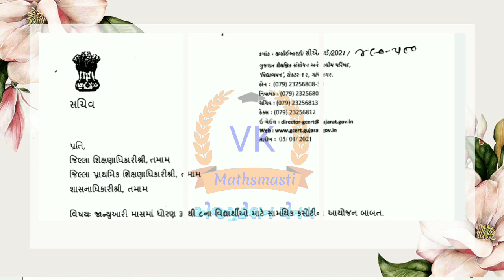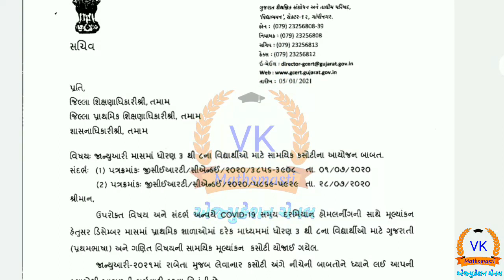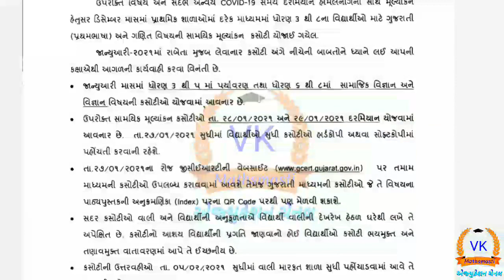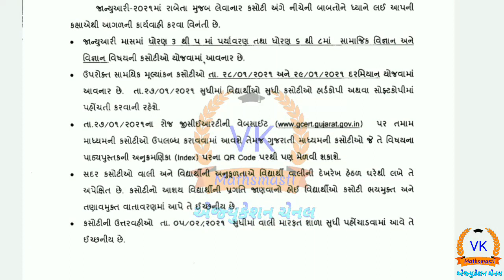Ekam kasoti std 3 to 8 Time Table January 2021, એકમ કસોટી ટાઈમ ટેબલ જાન્યુઆરી જાહેર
About :- VKmathsmasti is a YouTube channel, where you will find government yojna, maths science video in Gujarati.
નમસ્કાર મિત્રો હું વિહાભાઈ ચૌધરી આપ સર્વે નું VKmathsmasti ચેનલમાં હાર્દિક સ્વાગત કરું છું

"વિદ્યાર્થીઓ ઘરે બેઠા ડિજિટલ માધ્યમથી અભ્યાસ કરી શકે તેમજ તેમને મુંઝવતા પ્રશ્નોનોનું સરળ રીતે ઉકેલ મેળવી નિર્ધારિત ધ્યેય સિદ્ધ કરી શકે તે જ અમારી ચેનલ નો મુખ્ય હેતું છે."

અમારી આ ચેનલમાં તમે NCERT SYLLABUS આધારિત ધોરણ 5 થી 10 ના ગણિત વિષયના દરેક ચેપ્ટરના પૂર્વજ્ઞાન થી લઈને સંપૂર્ણ પ્રકરણનું પદ્ધતિસરનું શિક્ષણ એકદમ સરળ ભાષામાં આપવામાં આવશે.
⭐ ધોરણ 5 થી 10 ના દરેક વિષયના તેમજ સ્પર્ધાત્મક પરીક્ષાઓના પેપર સોલ્યુશન પણ આપ અમારી ચેનલ પરથી મેળવી શકાશે.
⭐ દરેક પ્રકારની સ્પર્ધાત્મક પરીક્ષાઓ માટે પણ ગણિત અને રીજનીગ ની બેસ્ટ શોર્ટકટ ટ્રિક સમજ સાથેના વિડિયો પણ મૂકવામાં આવશે.
⭐ Education Video
🔷STD 5 TO 10 MATHS
⭐ COMPETITIVE EXAMS MATHS SHORTCUT KEYS
🔷 NCERT SYLLABUS
     ⭐🔷"Education Now Everywhere"🔷⭐